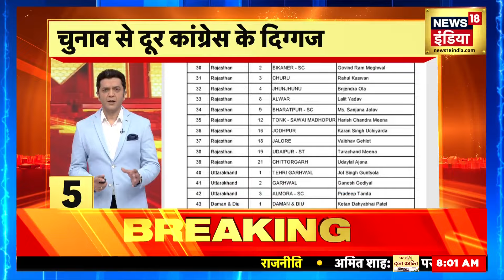Haryana Politics : हरियाणा में नायब की पहली परीक्षा, आज फ्लोर टेस्ट, समझें नंबर्स का गणित | News18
Haryana Politics: The first examination of Haryana's new Chief Minister Nayab Singh Saini is going to be held today i.e. on Wednesday. Today is the floor test. Before this, BJP has called a meeting of the legislature party.

Haryana Politics : हरियाणा के नए नवेले मुख्यमंत्री नायब सिंह सैनी की आज यानी बुधवार को पहली परीक्षा होने वाली है. आज फ्लोर टेस्ट है. इससे पहले बीजेपी ने विधायक दल की बैठक बुलाई है.